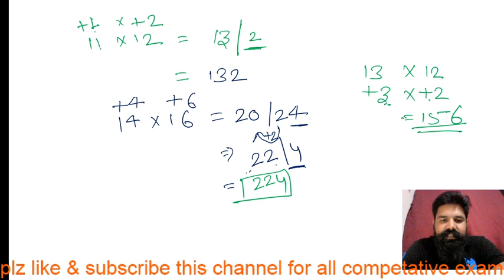calculation with vedik concept for ssc,bank,patwar 2020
calculation part with Vedic concept & logical concept maths ….for ssc ….bank ….. patwar…….. ldc multiplication NARENDER SHISHOTIYA...…..